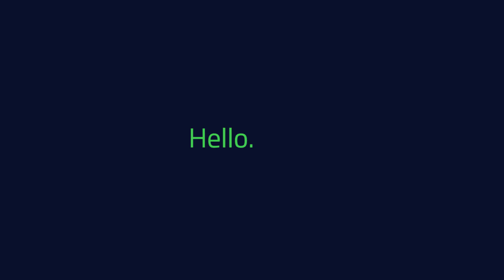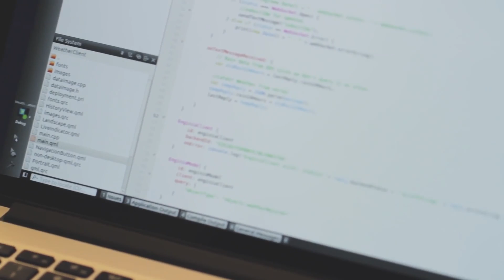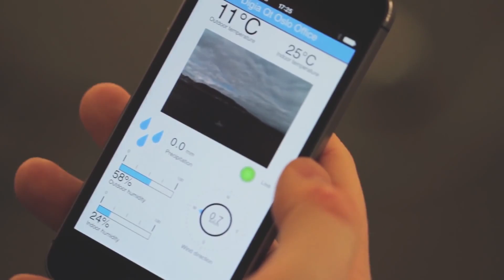Qt for Device Creation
Creating embedded systems for devices has never been easier. Watch this video how Qt can help you cut down on time and resources across all the different platforms.